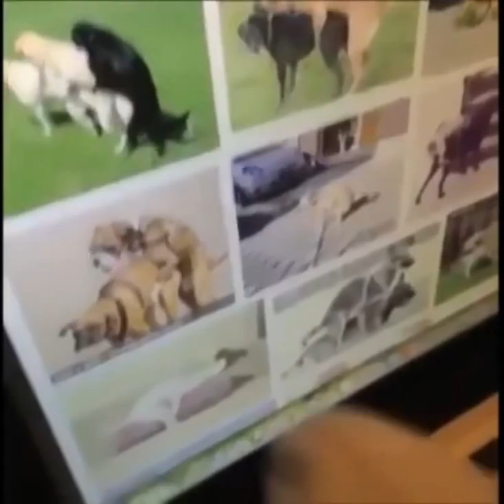pet and animal vine compilation funny animals